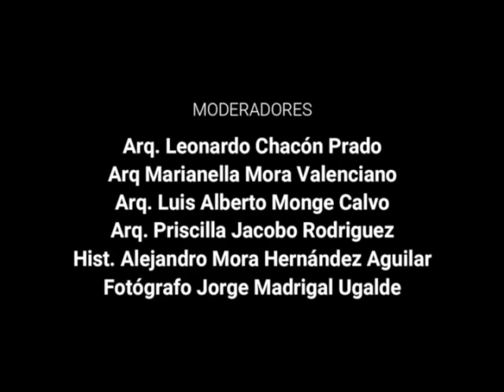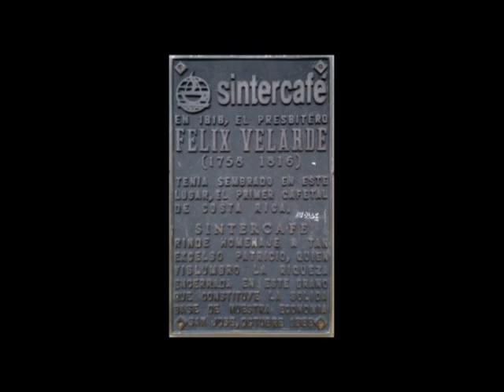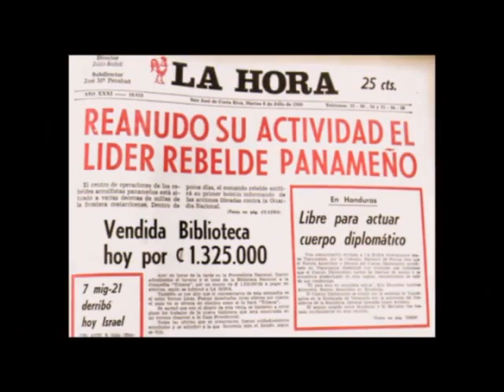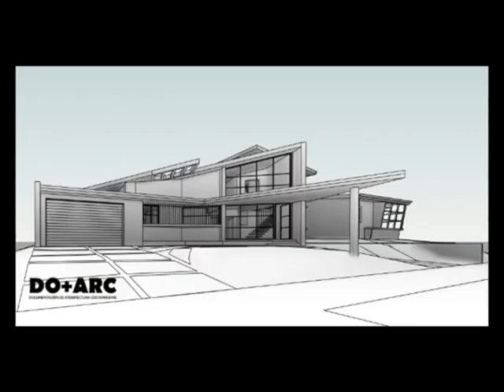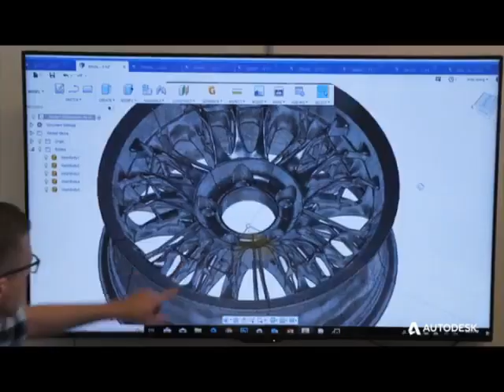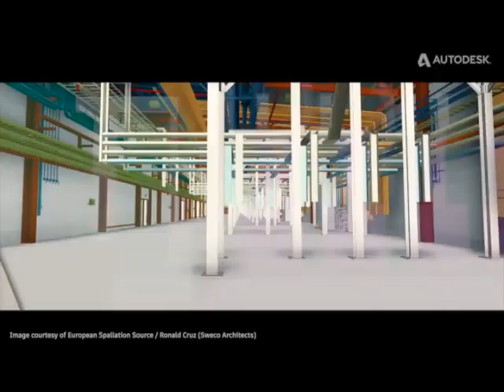CACRComplementos- Galeria Urbana